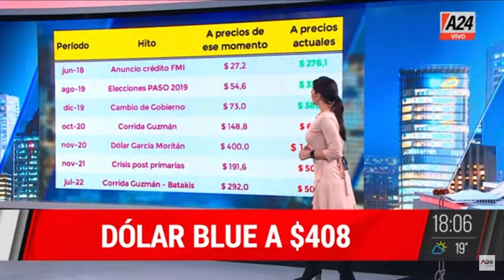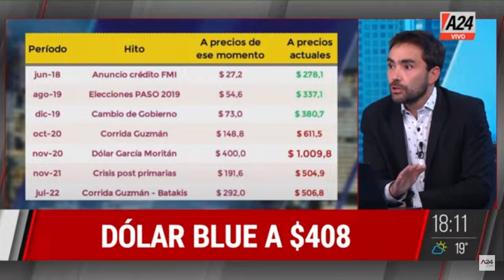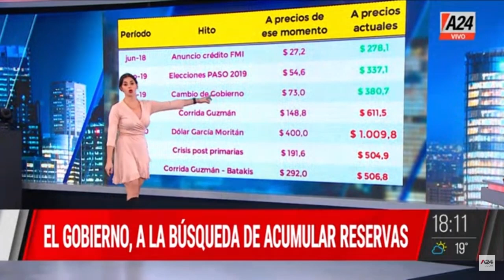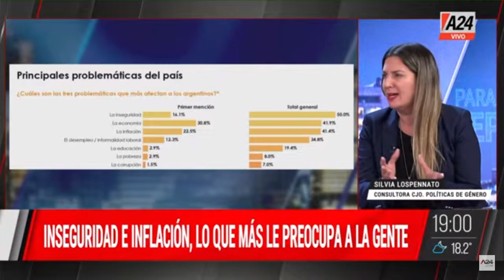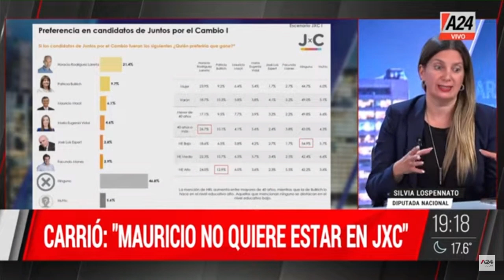Dólar blue + Carlos Osso + Silvia Lospennato ParaQueSepas PROGRAMA COMPLETO 17/04/2023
👉📈 Semana caliente para el dólar blue: cerró a $408

👉 El precio de la ropa - Carlos Osso en paraquesepas
💬 "El empresario en la Argentina tiene fe, fe que mañana va a estar mejor",
💬 "Nosotros lo que tenemos es fuerza de darle para adelante".

👉Se volvió a sacudir la interna de JxC - Silvia Lospennato en paraquesepas
👉 El "Efecto Milei" que incomoda a Larreta, Carrió y la UCR.
👉 El "coqueteo" de Macri y Bullrich con Milei enciende la interna.
👉 Carrió: "Mauricio no quiere estar en JxC".